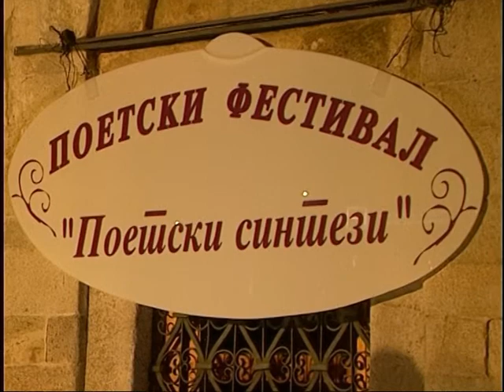TV TERA Interesni sodrzini za vtoriod den na BOG 24 08 2012